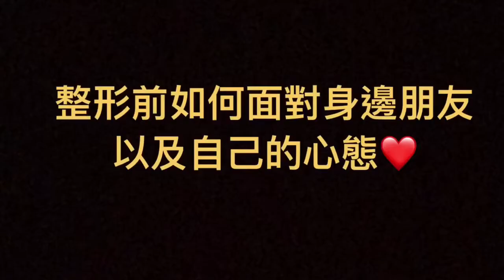🌟整前怎麼面對自己心態以及身旁人的異樣眼光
風女孩芊芊IG

改造工作室
MENTAL 綻放你的光！